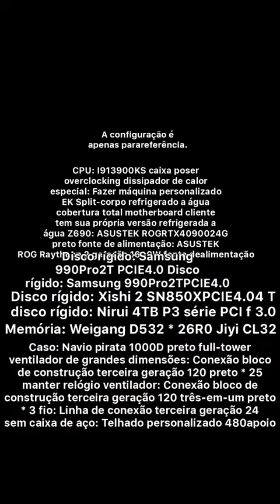ASUS / GIGABYTE PC GAMER DE ULTIMA GERAÇÃO PRA VOCÊ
ASUS Placa-mãe Prime B760M-A Intel® B760 (LGA 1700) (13ª e 12ª gerações) mATX, PCIe 4.0, DDR5, dois slots M.2, Realtek 2,5 GB Ethernet, DisplayPort, Dual HDMI, SATA 6 Gbps, Aura Sync

Liquid Cooler Para Processador Cooler Master MasterLiquid ML240L V2 ARGB, 240mm

GIGABYTE: Motherboard Placa Mãe B550M AORUS Elite | Chipset B550, AMD AM4, mATX, DDR4

Processador AMD Ryzen 7 5800X, Cache 36MB, 3.8GHz (4.7GHz Max Turbo), AM4

Memória Redragon Solar Desktop Gamer RGB 8GB (1x8GB), DDR4 3600 MHZ, CL16, Preta e Dourada, GM-805

Fonte de Alimentação Redragon 500W 80 Plus Bronze PFC Ativo S/Cabo

AOC Hero 27" - Monitor Gamer, 144Hz IPS 1ms G-Sync Compatible 27G2, Preto

Clamper Energia 5 Tomadas

Gabinete Gamer Hyrax HGB700 Transparente Lateral de Vidro Temperado tipo Aquário Preto HGB700B

COOLER PARA PROCESSADOR TYR RAINBOW CC-9104

Teclado Mecânico Redragon Dark Avenger Preto Iluminação Rainbow Switch Azul K568R